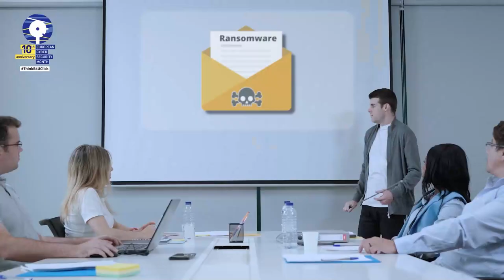Awareness raising video for Ransomware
Awareness raising video for Ransomware  from European Cyber Security Month of ENISA  @ENISAvideos  @CyberSecMonth